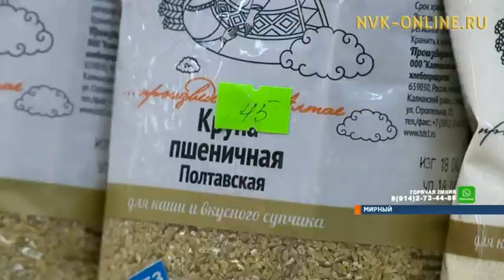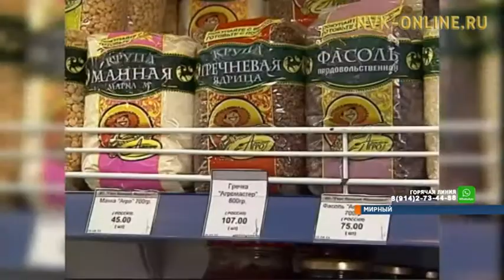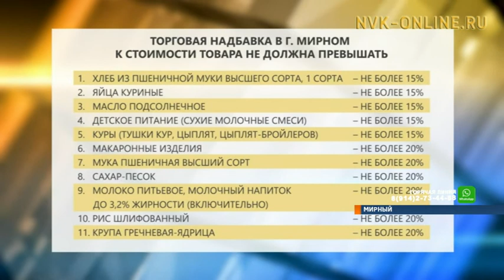Жители Мирного недовольны ценами на продукты в магазинах